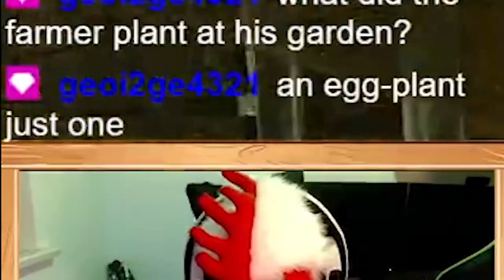Fowl's Full Games: Reaching 1500 Twitch Followers!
My Twitch channel has hit 1500 followers and this is the full DBD match after that milestone to celebrate!